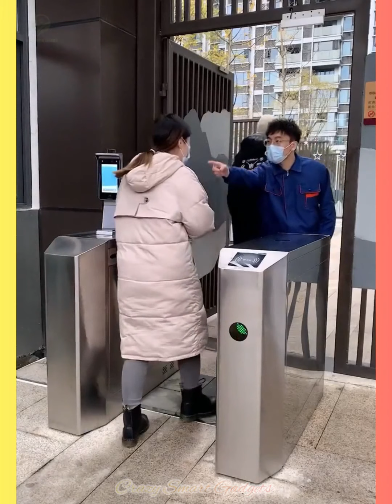New Gadgets,Smart Appliances😉👍▶️540 | Versatile Utensils For Every 🏡,Makeup/Beauty,Kitchen/Utensils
Latest Gadgets, Smart Appliances, Crazy Smart Gadgets For Every 🏡  ▶540🙏Tik Tok China 🇨🇳  , Kitchen/ Utensils  🍴 🥄 & Makeup 💄 / Beauty That Will Take Your Home To The Next Level! Versatile Utensils (Inventions & Ideas)

2 Tier Sliding Organizer Drawer

Wall Mounted Home Tool Organizer

Bathroom Shelf Organizer

3-Tire Cosmetic Storage

Garage Garden Mop Tool Organizer Hanger Rake Handle Rack

Snack Bags Extra-Thick Reusable Food Storage

Approved Luggage Locks

Travel Adapter

Portable Electric Shoe Glove Boot Dryer

Toothpaste Dispenser Automatic

Stylish 3-Tier Storage Baskets for Wall

Automatic Toothpaste Dispenser

Hi friends, Welcome to Crazy Smart Gadgets!🤩 We are pleased to present Smart Various useful Gadgets, Awesome New Gadgets, Amazing Makeup beauty , Unique Hair Styles, Attractive Skin Care by different ways , Latest Trends beauty , and A Lot of interesting  things on demand from all of you 🤩  ,That Will Take Yours To The Next Level! Versatile Utensils (Inventions & Ideas) utilities for every home, smar items , Gadgets for every home ,utilities for every home , items home, items neccesary , smart technology , smart home ideas, home gadgets ,useful kitchen gadgets you need in home gadgets life, kitchen tools , must have cooking tools , best kitchen gadgets , useful kitchen gadgets you need in your life , home appliances , latest inventions , cool gadgets , cool things to buy on amazon , smart appliances gadgets for every home , homemade inventions , amazing homemade , coolest gadgets , cool amazon products , amazing gadgets, inventions for your small home , inventions for your small home , inventions for your small home, smart appliances gadgets for every home , smart items utilities for every home , unique tech under 50

gadgets for girls, cool gadgets on amazon india, latest gadgets 2021, trending gadgets
new gadgets on amazon, gadget toys, gadgets zone, coolest tech, aesthetic gadgets, gadgetreview, gadgets for bike